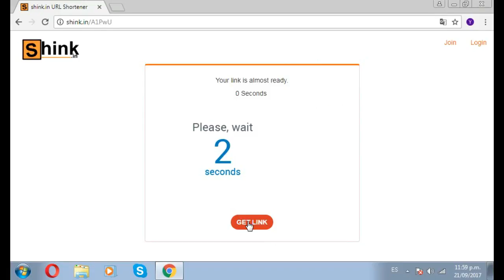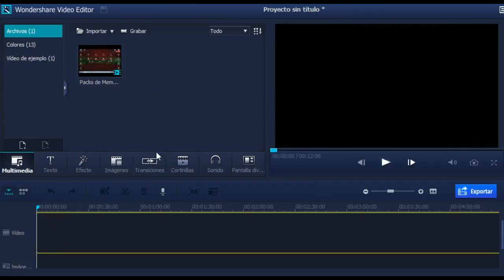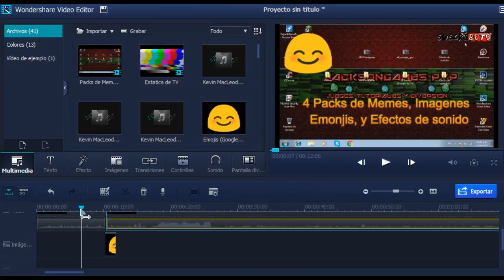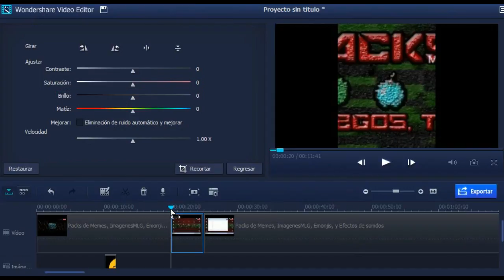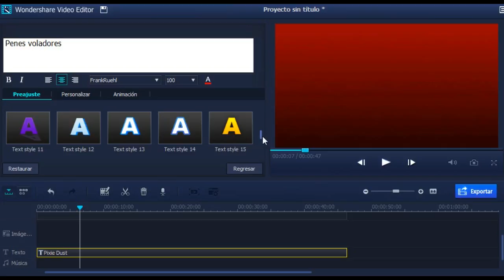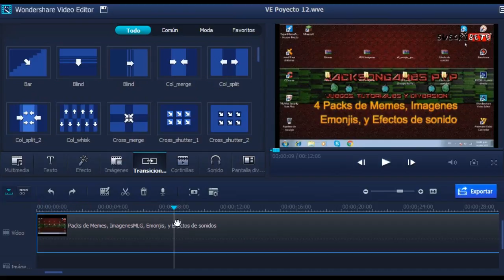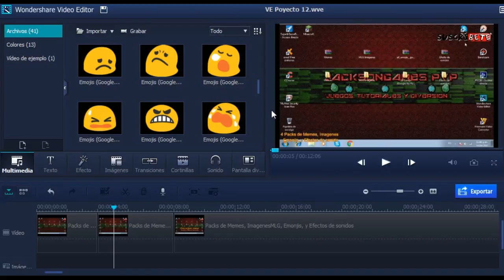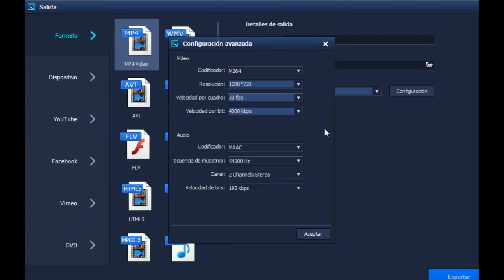Descargar, Instalar y Usar El Mejor Editor De Vídeo (Wondershare)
¡¡LÉEME SOY INTERESANTE :D!!

¡¡Hey!! Muy Buenas A Todos Aquí JacksonGames Con Un Nuevo Vídeo Para el Canal. Hoy Les Enseñare A Como Descargar, Instalar Y Usar El Mejor Editor De Vídeo. Para Mi Gusto El Editor "Wondershare" Es Mejor Que El Camtasia Studio. Se Los Recomiendo, Así Que Bien Vamos Con El Vídeo :D

Link Del Editor De Vídeo "Wondershare"